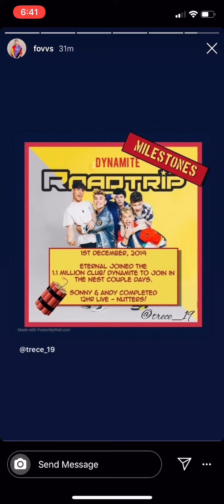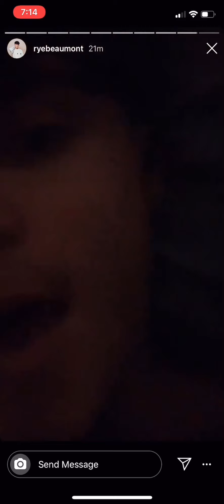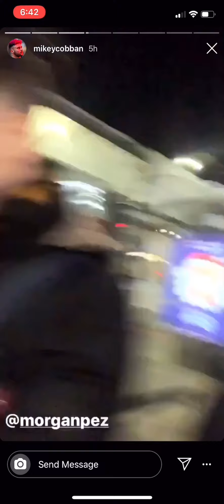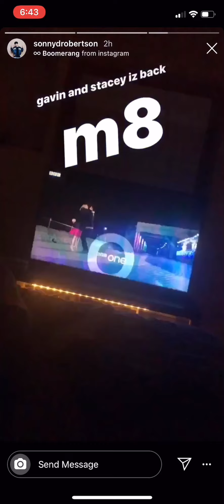RoadTrip’s and Mikey’s Insta Stories 01/12/19